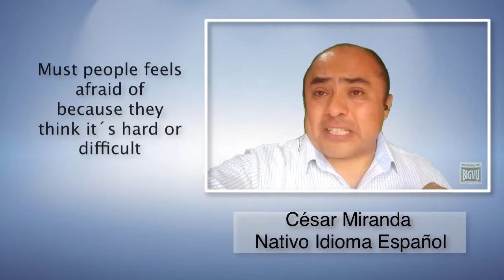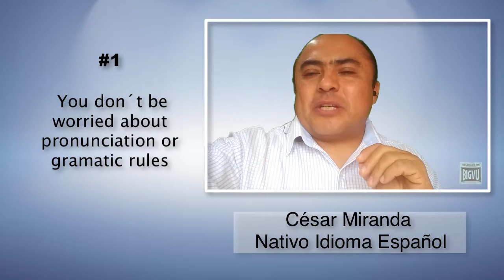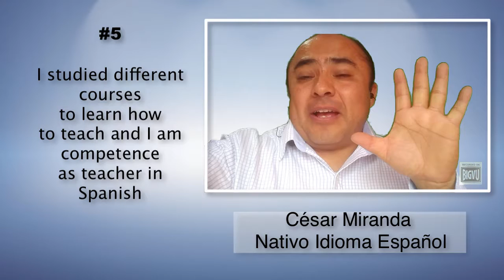Español Nativo, César Miranda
To learn Spanish needs a bit of trust and to know the basic rules of the language.
Aprender español requiere de un poco de confianza y conocer las reglas básicas del idioma.

Primero empezaras a formar oraciones cortas, pero con la seguridad de que te estarás comunicando de forma clara.
First of all you´ll begin to talk or write short sentences, but surely you will somunicating to yourself in a secure way.

Después podrás comunicarte para hacer amigos, negocios, viajar o incluso estudiar en un país de habla hispana.
After this you will be able to make friends, make business, travel also study in a hispanic country.

Acerca de mi:
About me:

* Mi español es mi lengua materna.
* I speak Spanish as first language

* Vivo en Ciudad de México
* I live in Mexico city

* Estudié Relaciones Económicas Internacionales en la universidad.
* I´ve a degree in International Economic Relations at High School

* Me gusta hacer amigos de diferentes partes del mundo
* I like to make friends from diferents countries of the world

* Me considero amigable y paciente para enseñar.
* I think of my self I am friendly and patient to teach

Agenda conmigo tu clase muestra
Ask for your free class

César